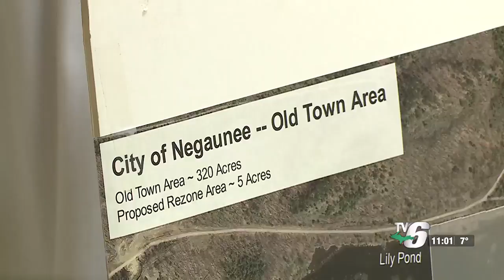Negaunee City Council votes to rezone part of ‘Old Town’ for housing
This is a recording of the TV6 Late News.